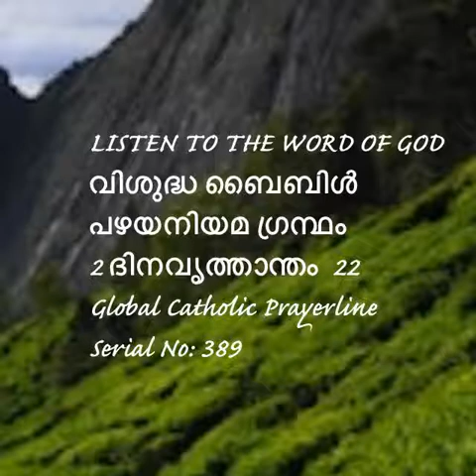2Chronicles 22-2 ദിനവൃത്താന്തം 22